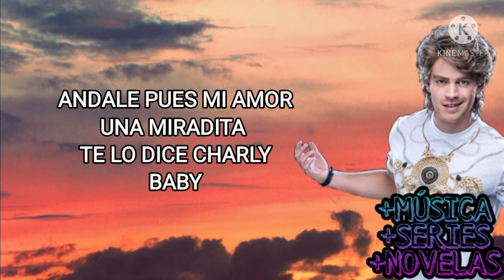Reflejo Charly Flow Alejo Valencia -Letra- La Reina Soy Yo La Reina del Flow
Canta las canciones de La Reina Soy Yo con la letra de la canción Reflejo, cantanda por Charly Flow. Comparte las canciones originales de La Reina Soy Yo. Letra de la canción Reflejo.
Autores: Nicolás Uribe David Arias Botero Sebastián Luengas

La Reina Soy Yo: Yameli Montoya (Renata Vaca), es una joven mexicana de aproximadamente 17 años, que estudia y ayuda a sus padres en el negocio que tienen. Ella tiene un don para las rimas y ritmos musicales, pero es un secreto que ha guardado durante varios años. Está enamorada de su compañero de clases y vecino Charly, a quien le ha escrito muchas canciones y que mantiene en secreto en su libreta, la cual protege y cuida como si fuera su propio hijo. Pero desafortunadamente una tragedia ocurre y sus padres son asesinados, mientras que ella confía en quien no debía, su libreta en donde están todas sus canciones cae en las manos de la persona que le destruye su felicidad y le arrebata su libertad, condenándola a más de 17 años de prisión.

Caracol Televisión Este es el canal oficial de Caracol Televisión S.A. en YouTube, en el cual vas a encontrar avances, clips, capítulos, series web, videos exclusivos y otros videos sobre todas las producciones y el entretenimiento de Canal Caracol.

Reflejo - Charly (Alejo Valencia) La Reina del Flow La Reina Soy Yo 🎶 Canción oficial - Letra | Caracol TV